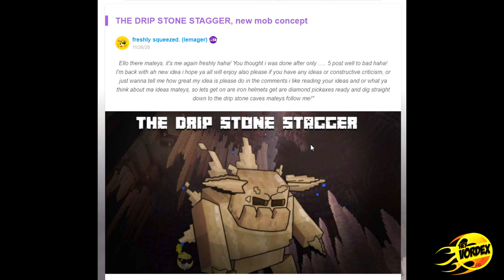MINECRAFT 1.18 - 5 GRANDES IDEIAS PEDIDAS PARA A NOVA ATUALIZAÇÃO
Hey, pessoal!

Neste vídeo vocês vão conferir algumas ideias para a nova atualização do Minecraft 1.18 - Caves & Cliffs update.